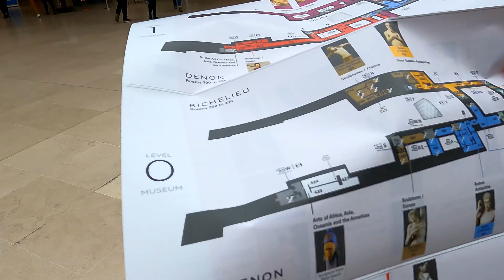Paris - A Quick Trip Around The City (Travel 2022)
Paris (The City Of Love but not by the Eifel Tower, it looks great and very impressive from all angles within the city but a little bit messy and hard to view close up) - A Quick Trip Around The City (Travel 2022)

Anna and James visit Paris for New Year 2021 and see what the sites and museums have to offer in 2022.

This was meant to be a quick 3 minute video but it turned into a mini documentary montage of Paris because of all of the wonderful sounds and places in the city.

We covered quite a few locations such as the Eiffel Tower, the Louvre Museum, the Sacré Coeur and the steps as adjacent to it, the River Seine, Notre-Dame de Paris. Musée de la Vie romantique, Arc de Triomphe de l'Étoile as well as lots of bakeries, city walks and a couple of French restaurants.

Definitely a city worth visiting. A capital city to rival London in such different ways. The River Seine looks more beautiful than the Thames and is much more romantic to walk along but the underground in Paris is old, slow and tatty looking compared to a slightly more modern London Underground.

But both great cities with the beauty of being next to each other so you don't have to choose which one not to see.

Thanks,

Anna & James

► Filmed on a GoPro HERO 9 BLACK